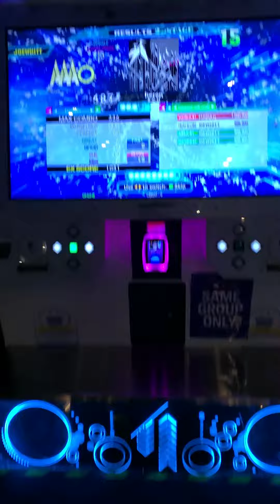(DDR A20 PLUS) heron CSP-13 [999,810]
I'd like to shock whoever thought shock arrows were a good idea